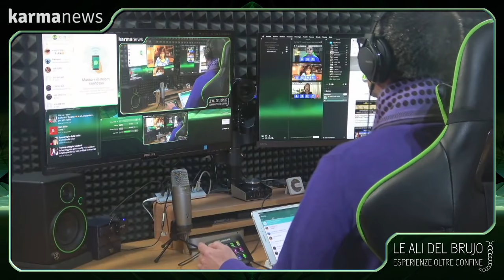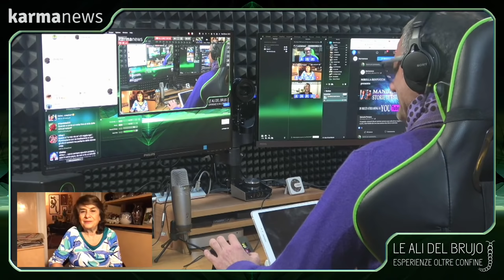STORIE DI REINCARNAZIONE. Con Manuela Pompas e Mirella Restuccia@anthuriumrosamir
Storie di reincarnazione
Manuela Pompas, scrittrice e ipnologa, è stata una delle prime giornaliste italiane ad affrontare fin dagli anni '70 con le sue inchieste e i suoi libri le tematiche dell'insolito: le potenzialità della mente, la vita dopo la vita, la reincarnazione e le medicine olistiche.
E’ considerata un'importante divulgatrice nel campo della medicina olistica, la ricerca psichica, la psicoterapia transpersonale.
Ha scritto numerosi libri su questi argomenti e la sua ricerca cardine riguarda la reincarnazione attraverso l'ipnosi regressiva. Ospite nei convegni come relatrice sulle tematiche che riguardano la sopravvivenza, è stata spesso in radio e in Tv conducendo anche trasmissioni in una Tv privata.
Direttrice di Karmanews, magazine che ogni mese propone articoli a tema: evoluzione, scienza, spiritualità, archeologia, benessere, insieme a eventi e convegni su queste tematiche, e di KarmaTv.